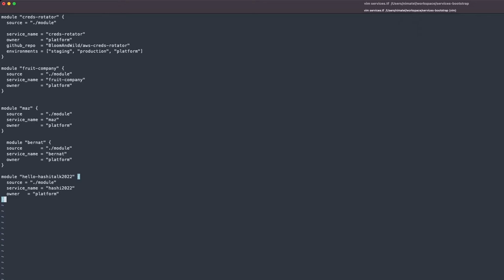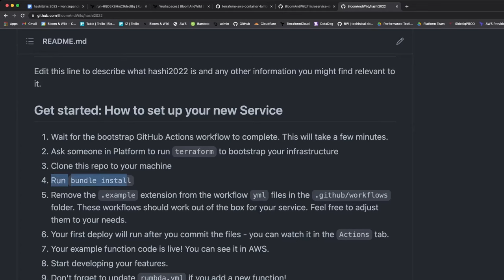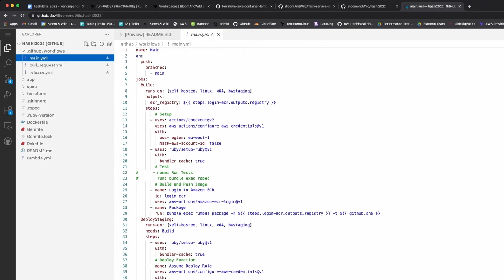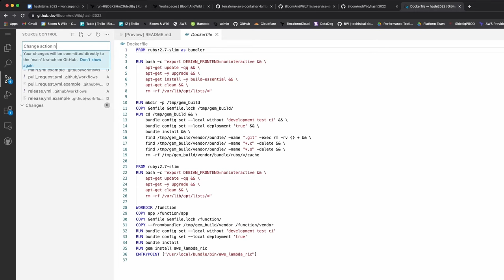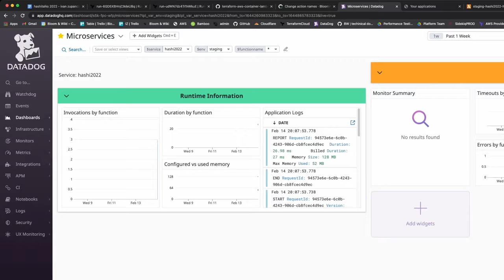Building an Internal Development Platform at Bloom and Wild with Terraform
As Bloom & Wild embarks in the journey of breaking up a monolith into microservices, in this talk we will discuss how the Platform Team leveraged Terraform, Terraform Cloud and GitHub actions to build a framework for the development team to use to spin up new microservices in a matter of minutes.In a world where most teams would have chosen the Serverless Framework or AWS SAM, we will discuss why we decided to take a different route, what challenges we found along the way, and how we managed to get all the puzzle pieces to work together for a great developer experience.

Speaker: Ivan Zupanicic